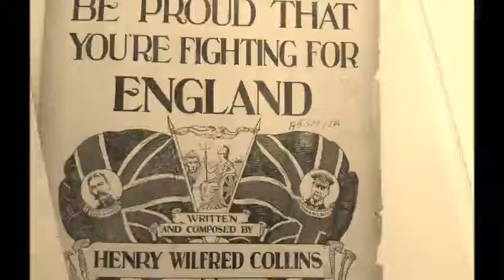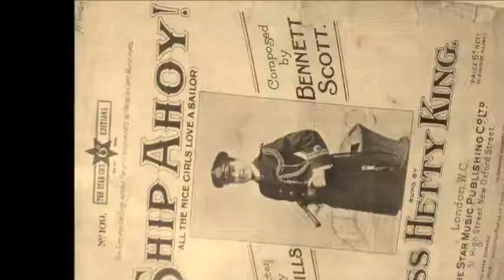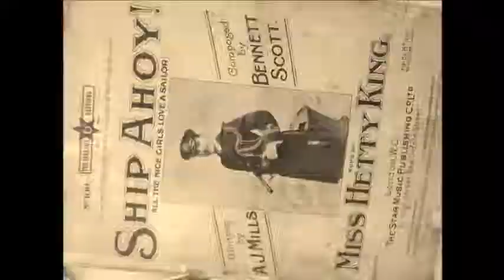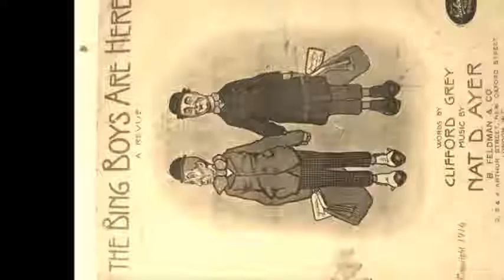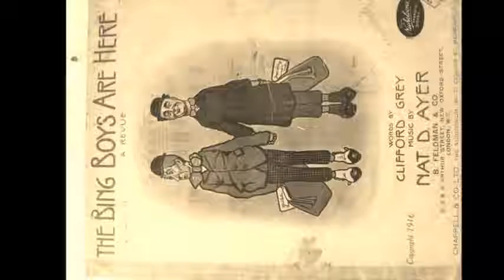TOKYO BAD BOYS FIST FUCK DELUXE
in preperation for the oncoming pt 3 or worlden warico.